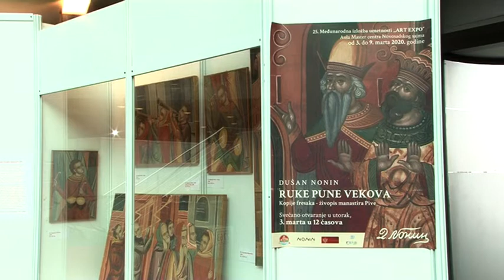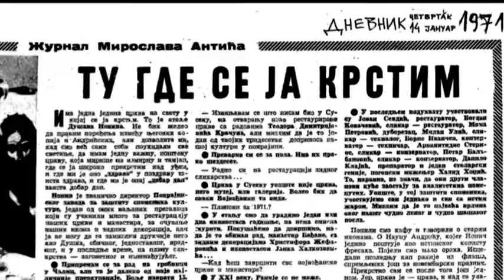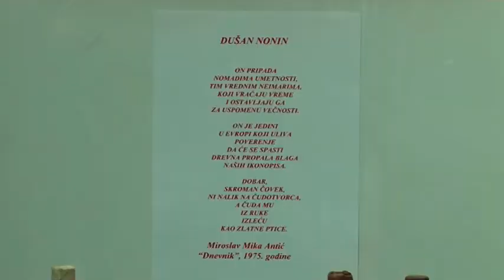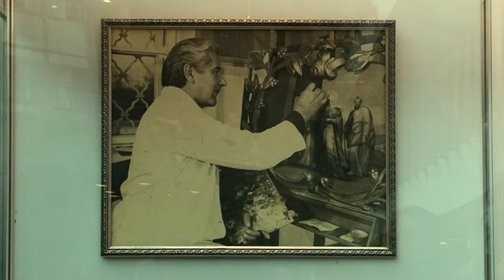Ruke pune vjekova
Dušan Nonin, Stanko Popović